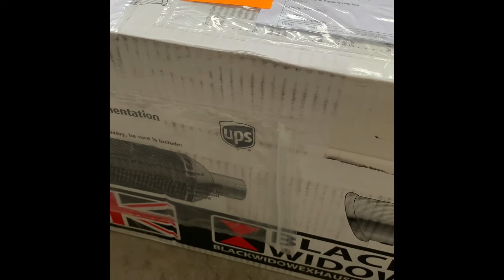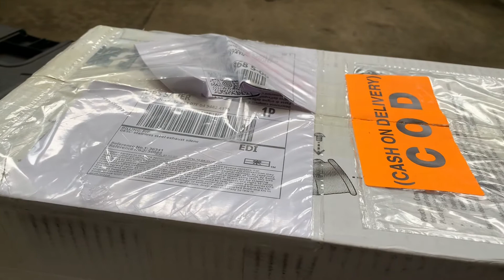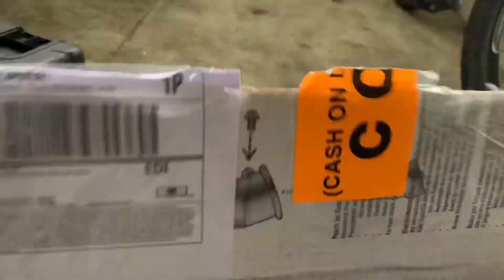BlackWidow exhaust on Gtr1400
Good value for money exhaust system
Nice workmanship & finishing
Can’t wait to test it on the road now Malaysia is under MCO(Movement Control Order) no long distance ride  .A recommended system buy for your bike visit their website